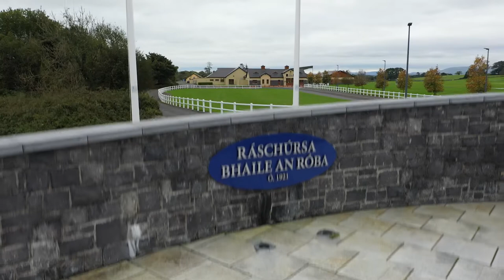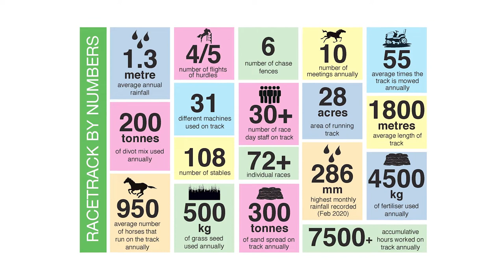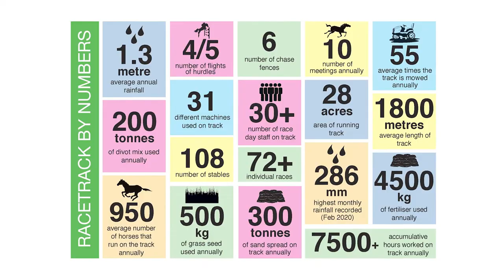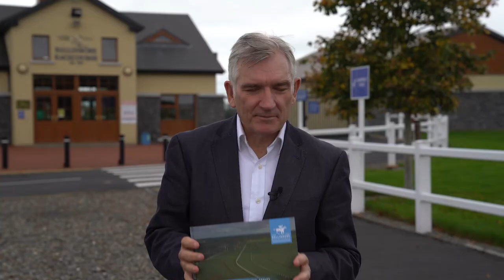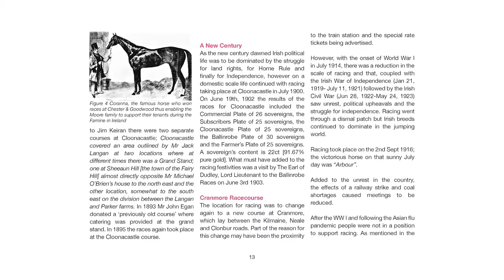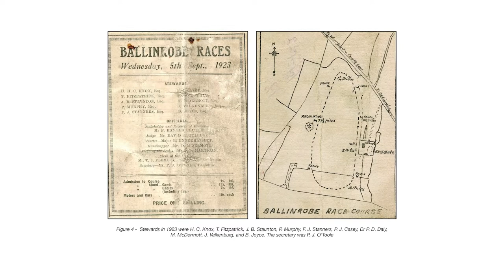Ballinrobe Racecourse 100th Anniversary celebrations, County Mayo, Ireland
Join us in celebrating the remarkable 100th anniversary of County Mayo's beloved racecourse, marked by the release of a captivating book that delves into the rich and cherished history of this iconic venue!